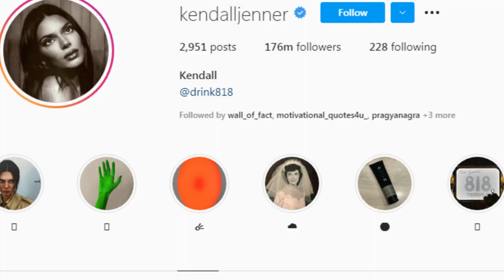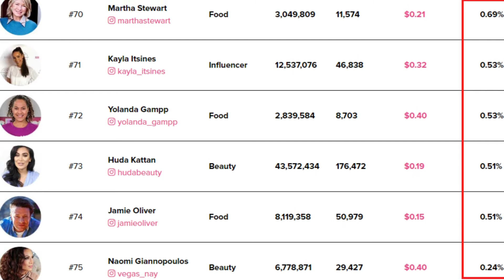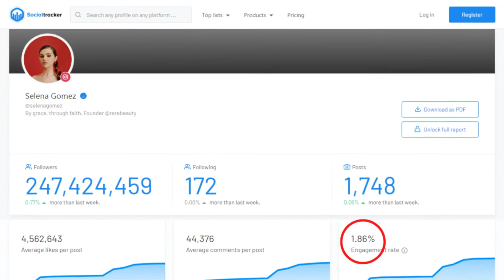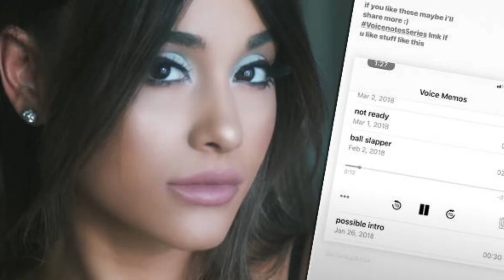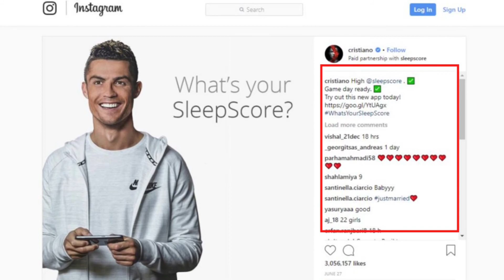1 post = $10,00,000 | Top 10 Instagram’s Highest Paid Stars in 2021 | MrInfo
1 post = $100,00,000 | Top 10 Instagram’s Highest Paid Stars in 2021 | mrinfo

In this MrInfo video we will be answering the following questions:
Who get $10,00,000 per post ?
Who is top 10 of instgram's highest paid stars in 2021 ?
What are the top 10 Highest Earning Influencers 2020?
What are the 10 Highest Earning Influencers 2020?
Who are the best paid Influencers in 2020?
Who is the highest paid Influencer in 2020?
Who are the highest paid Influencers in 2020?
How much do top Influencers make in 2020?
How much money do Influencers make in 2020?
What Influencers earns the highest salary in world?
Who is the Influencer with the highest earnings in 2020?
Who top 10 highest paid instagram celebrities ?
Who is the highest paid celebrity on instagram ?
Who is highest paid instagram celebrity ?
Who is top 10 highest paid celebrity on instagram 2021 ?

In this video, we will show you top 10 Highest-Paid Celebrity On Instagram 2021 and the most followed person on Instagram. In this video, we had described about the highest-paid income celebrities' data as well as the celebrities with the highest followers on Instagram. You will see the names of highest-paid celebrities on Instagram. All these are the highest paid  Instagram influencers celebrities as well as highest paid Instagram models. Instagram is one of the most popular social media networks used by marketers to connect with their audiences. It is also the most popular social network for most influencer marketing platforms, with many influencers in different niches and more emerging each day.Almost all brands and marketers have, at some point, worked with an influencer or have plans to. And, most prefer working with smaller influencers who are more authentic and affordable. However, if you have a large enough budget and want to reach millions of people via just one post, then celebrities are your best bet. No one can beat the power and influence of a celebrity or match their follower bases. Here's a list of the top highest-earning celebrities and influencers on Instagram 2021.

🔽If you think the video made you happy 🔼
🔸You can like the video  👍
🔹Or else you can dislike it  👎